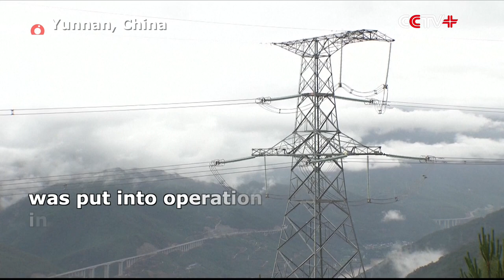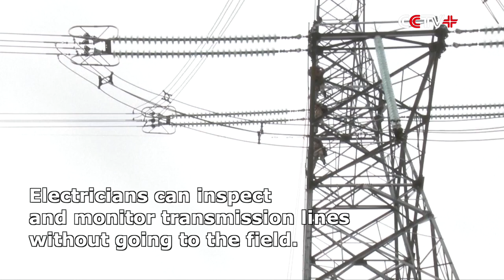1st Panoramic Smart Monitoring System for Transmission Line Put into Operation in Southwest China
China's first panoramic intelligent monitoring system for transmission line was put into operation in Diqing Tibetan Autonomous Prefecture of southwest China's Yunnan Province on Thursday.